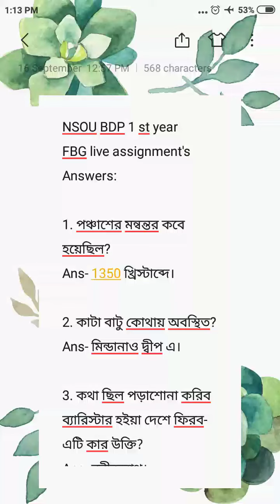NSOU BDP 1st year FBG live assignment's ANSWERS(16.9.21)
# FBG # assignment 10 question